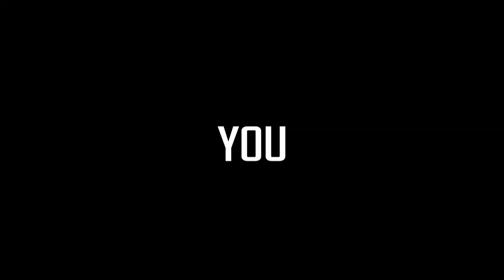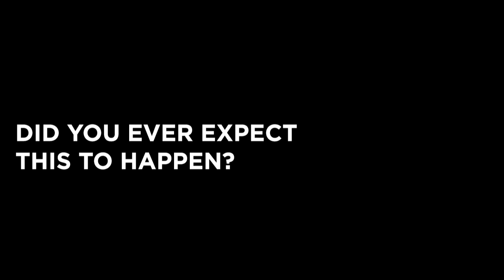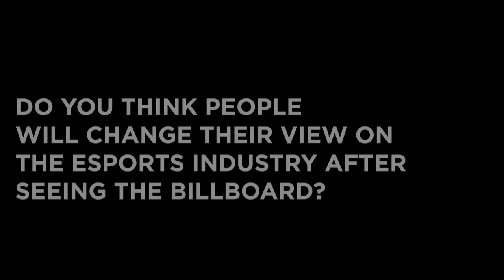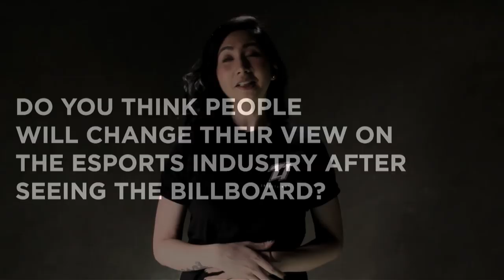Star Magic Celebrity Showmatch: Mobile Legends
Witness your favorite artists get competitive as they choose their heroes and battle it out in the Land of Dawn.